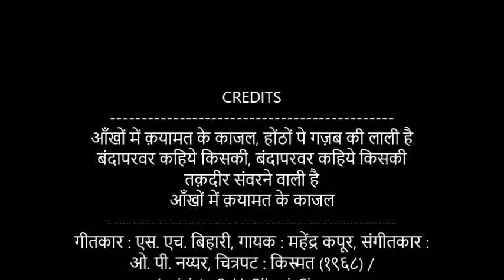COVER: आँखों में क़यामत के काजल - Mahendra Kapoor - O P Nayyar - Instrumental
CREDITS
आँखों में क़यामत के काजल, होंठों पे गज़ब की लाली है
बंदापरवर कहिये किसकी, बंदापरवर कहिये किसकी
तक़दीर संवरने वाली है
आँखों में क़यामत के काजल
गीतकार : एस. एच. बिहारी, गायक : महेंद्र कपूर, संगीतकार :
ओ. पी. नय्यर, चित्रपट : किस्मत (१९६८) /
 Lyricist : S. H. Bihari, Singer :
Mahendra Kapoor, Music Director : O. P. Nayyar,
Movie : Kismat
(1968)
Lyrics
होंठों पे गज़ब की लाली है
बंदापरवर कहिये किसकी
बंदापरवर कहिये किसकी
बंदापरवर कहिये किसकी
बंदापरवर कहिये किसकी

सज़के...
सज़के मैं तुम्हारी बाहों के
जो आग लगा दी पानी में
क़ुरबान तुम्हारी आँखों के
जो भर दें रंग जवानी में
मर जाऊँ तुम्हारे गालों पर
जिन में के गुलों की लाली है
बंदापरवर कहिये किसकी
बंदापरवर कहिये किसकी
बंदापरवर कहिये किसकी
बंदापरवर कहिये किसकी

ओ हो हो...
ये आपकी मस्ती का आलम
ये बहके हुए जज़बात मेरे
कुछ कह न सका मैं दीवाना
कहते हैं मगर हालात मेरे
या आप नशे में डूबे हैं
या मेरी नज़र मतवाली है
बंदापरवर कहिये किसकी
बंदापरवर कहिये किसकी
बंदापरवर कहिये किसकी
बंदापरवर कहिये किसकी